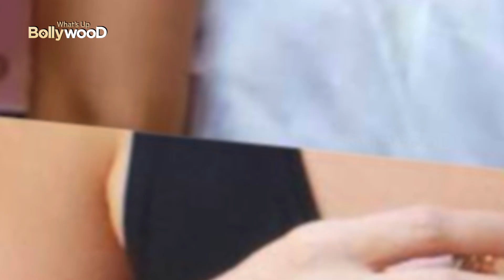Kareena Kapoor Gets Saif Name Tattooed | सैफ के नाम का टैटू बनवा चुकी है करीना कपूर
this video is about Bollywood actress Kareena Kapoor who has got a tattoo done on the name of her husband Saif अली खान.